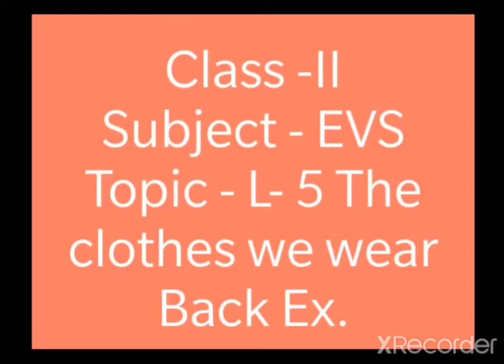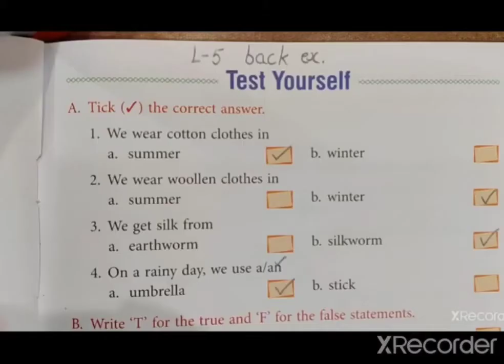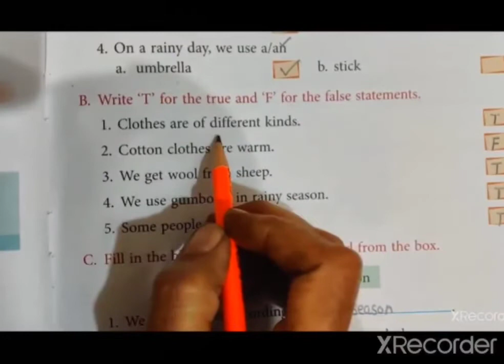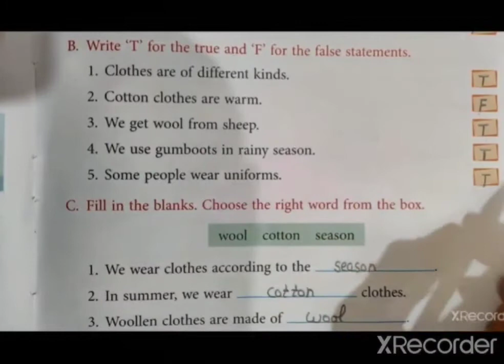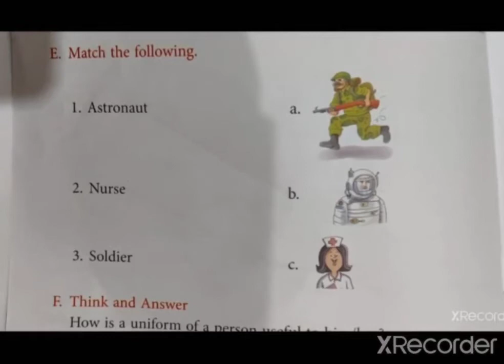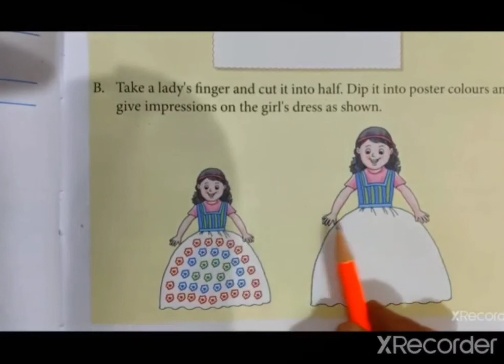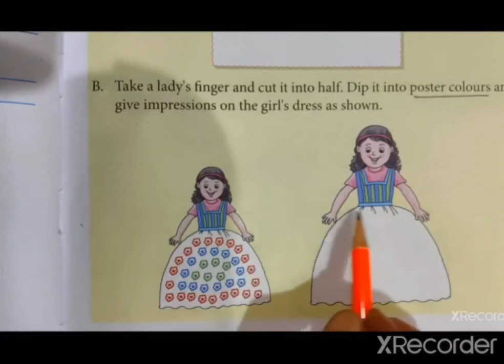EVS L -5 The clothes we wear back ex.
New living planet
By Srijan